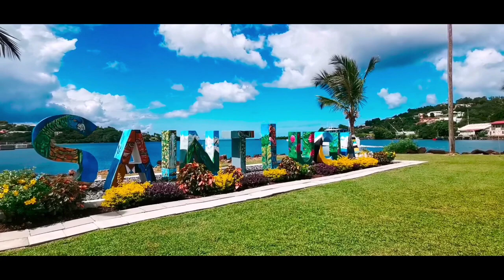FLYING OVER SWITZERLAND 4K Video Nature Sounds Soft Relaxing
4k relaxing music
4k relaxing video music
4k video
calm music background for video
deep sleep music
Instrumental Music
Piano Music
Classic Music
Instrumental
hd video 4k
hlg hdr
meditation relax music
mind relax video
mind relaxing video 4K Ultra HD
music relaxing
relax song for stress
relaxation music for stress relief 4K Ultra HD HDR HLG
relaxation videos for stress
relaxing 4K Ultra HD HDR HLG
relaxing music 4k
relaxing music stress relief
relaxing songs for stress relief
relaxing videos for stress relief
4k relaxing video
relaxing music for stress relief
relaxing video 4K Ultra HD HDR HLG
relaxing music 4K Ultra HD HDR HLG
meditation music
sleep music
calming music
yoga music
sleep music soothing relaxation
spa music
relaxing sleep music
soothing music
deep sleep music
peaceful music
meditation sounds

Stress Relief Song
Meditation Music
mind relaxing songs
mind relax songs
new mind relaxing song
new mind relax song
mind relaxing video song
mind relax video song
mind relaxing music
mind relaxing top song
new mind relaxing video song
mind relaxing movie song
latest mind relaxing songs
play mind relaxing songs
new mind relaxing songs
mind relaxing film song
mind relaxing album
mind relaxing romantic song
mind relaxing audio song
mind relaxing songs download
relaxing music zen garden
relaxing music 4th grade
relaxing music live 24/7
relaxing music with fish
relaxing music 30 hours
relaxing music of water
relaxing music on piano
relaxing music volume 1
relaxing music zen yoga